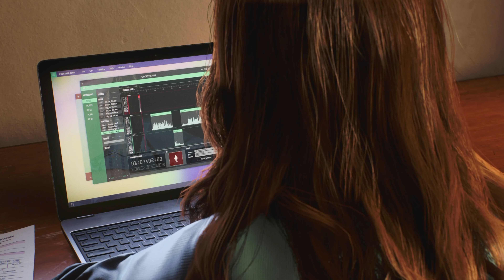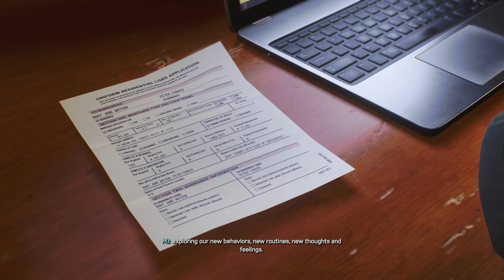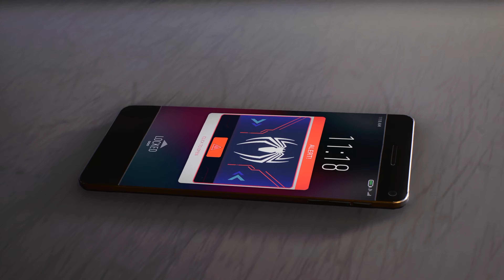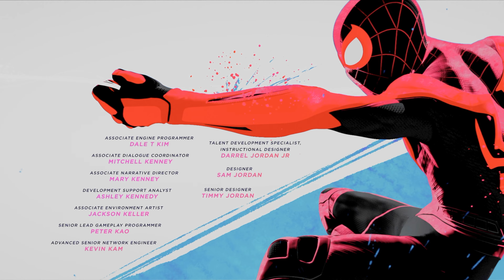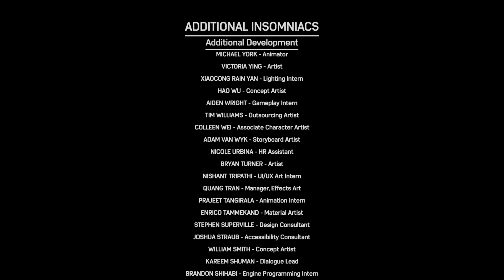Spider-Man 2 Spectacular Difficulty Let's Play Part 26 Story Finale